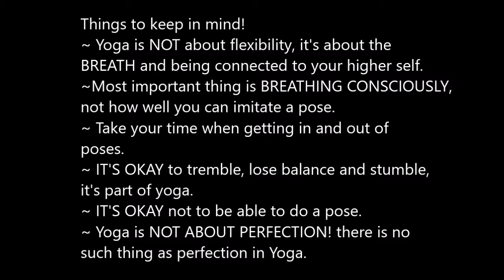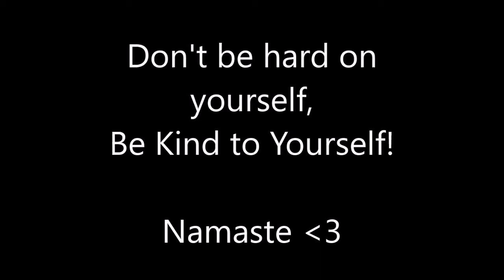Best Way To Get Toned I Zama Dlamini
Hey Loves!

I thought i'd bring you guys a yoga video, our very first ZYS (Zama's Yoga Series). I love and enjoy doing yoga, i have been doing it for years. It has many health benefits, mentally and physically, and it is my hope that you guys will try it out. I would like to dispel a few myths about yoga. The first is that you need to be flexible to do yoga, this is totally false as yoga is not about flexibility but rather about breathing consciously and staying connected to your breath and all parts of your body and letting go of all negativity and things that do not serve you well, and tapping into your higher self.

Here are a few things to keep in mind when doing yoga:
1. Yoga is NOT about flexibility, it's about the
BREATH and being connected to your higher self.
2. Most important thing is BREATHING CONSCIOUSLY,
not how well you can imitate a pose.
3. Take your time when getting in and out of poses.
4. IT'S OKAY to tremble, lose balance and stumble,  it's part of yoga.
5. IT'S OKAY not to be able to do a pose.
6. Yoga is NOT ABOUT PERFECTION! there is no such thing as perfection in Yoga.

S T U D I O   S E T-U P

Philani Mthembu